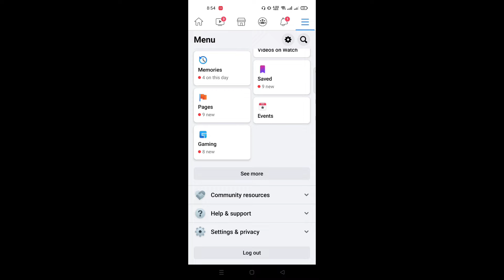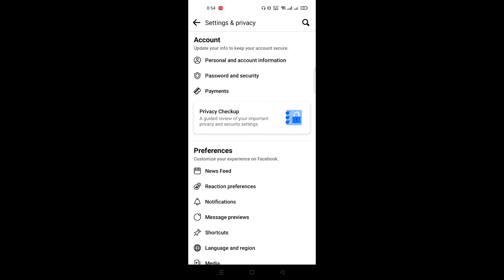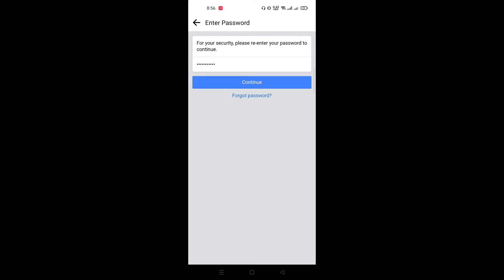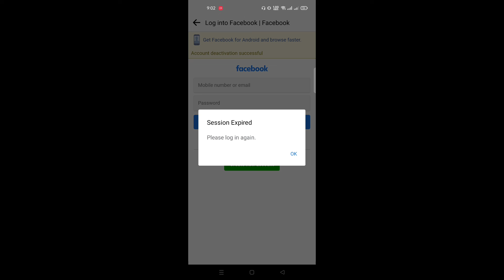How to Deativate Facebook Account। ফেসবুক একাউন্ট ডিএক্টিভেট করার উপায়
Deactivate Facebook Account কিভাবে ফেসবুক একাউন্ট ডিএক্টিভেট করবো?